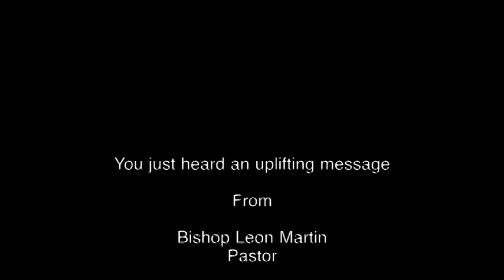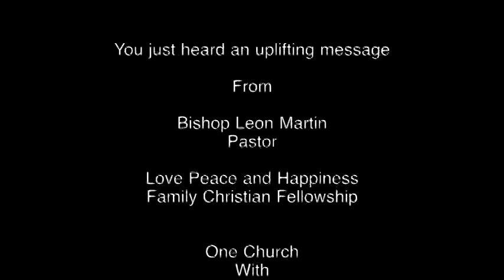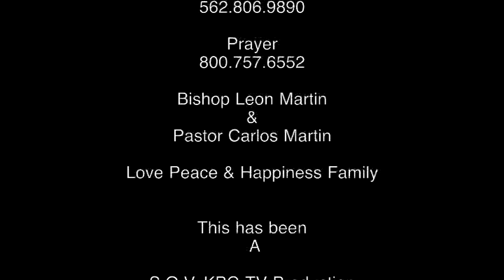Bishop Leon Martin LPH TV-Love Peace & Happiness Family TV # 812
Bishop Leon Martin LPH TV-Love Peace & Happiness Family TV "One Church, Multiple Locations"  Welcome from Bishop Leon & Dr. Jacqueline Martin
EVERYBODY NEEDS A PLACE along his spiritual journey where he can sense the presence of God and worship Him, where he can receive spiritual strength and guidance for the week ahead, where he can belong to a caring group of people who encourage him along the way.
As Pastor, I along with my family, have been touched by the love of God and have found in Jesus Christ a joy and purpose in living.
WHEREVER YOU ARE on your spiritual journey, it is our desire that you will experience this love of God by participating in our weekly celebration of life in Him.
THERE IS A PLACE for you in this new fellowship. We look forward to the possibility of you becoming part of the Love, Peace and Happiness Family Church.  We invite you to come and grow strong with us! Bishop Leon & Dr. Jacqueline Martin Love Peace & Happiness Family TV "One Church, Multiple Locations" The WORD of GOD You just heard an uplifting message From Bishop Leon Martin Pastor Love Peace and Happiness Family Christian Fellowship One Church With Multiple Locations Compton 400 S. Santa Fe Compton, CA Our Sunday Worship Service 8 am Downey
11022 Old River School Rd Downey CA 90241Our Sunday Worship Service 8:30am & 10am Sunday school 9am Sunday Evening  Service 4pm  Wednesday  7:15pm Los Angeles 4951 Figueroa Street 49th & Figueroa  Los Angeles, CA 90037  Sunday Service
11:15am Sunday School 9:30am Thursday 7pm For More Information Concerning Our Rialto Church Call To get a copy of this Broadcast Prayer

Bishop Leon Martin  & Pastor Carlos Martin Love Peace & Happiness Family This has been A S.O.V. KBC-TV Production